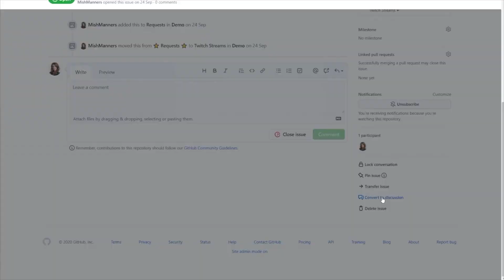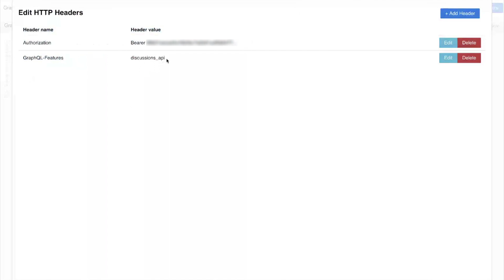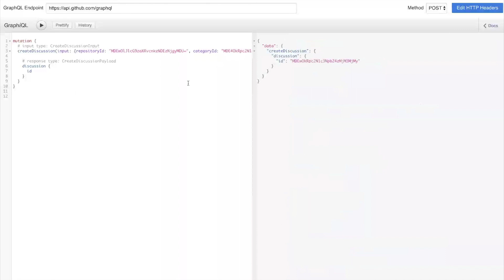GitHub Discussions GraphQL API public beta - GitHub Checkout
The GitHub Discussions GraphQL API public beta is now available.

For questions or feedback, visit GitHub Discussions feedback.

Thanks!